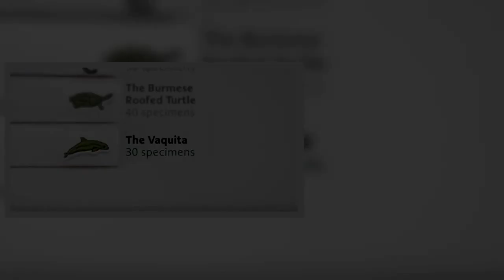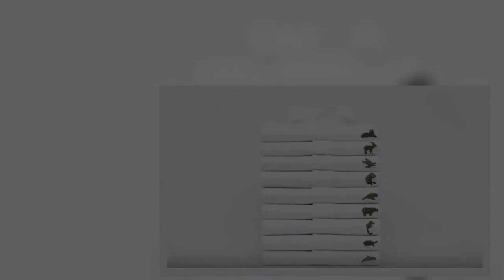Lacoste cambia su logo de cocodrilo por figuras de especies en peligro de extinción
La nueva campaña de Lacoste busca generar un impacto que salve vidas.

La compañía y prestigiosa marca de ropa francesa, Lacoste, lanzó una edición limitada de playeras polo las cuales no tienen bordado el clásico logo del cocodrilo que caracteriza a la marca desde hace 85 años, sino más bien, pequeñas figuras de animales que actualmente están en peligro de extinción.

Fuente: goo.gl/4bKeEK